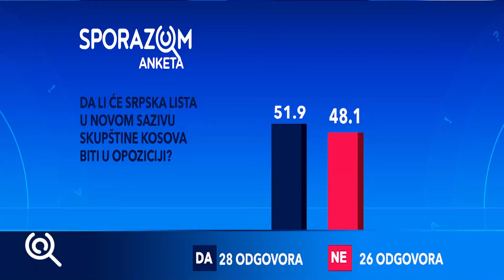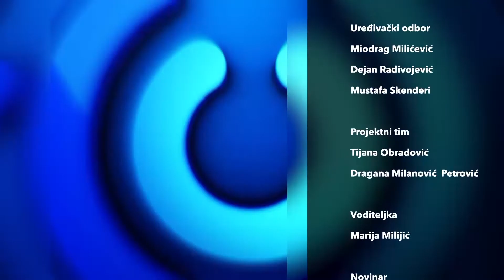Sporazoom: Kurti ponovo vlada (24.03.2021.)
Posle ubedljive pobede Pokreta Samoopredeljenje na vanrednim parlamentarnim izborima, na Kosovu je konstituisan novi saziv Skupštine i izabrana nova vlada sa premijerom Aljbinom Kurtijem na čelu. Kakve se promene mogu očekivati tokom njegovog drugog mandata i kako će dalje teći nastavak proseca normalizacije odnosa Prištine i Beograda, za Sporazum govore:
Milica Andrić Rakić, projektna menadžerka Nove društvene inicijative
Petar Miletić, novinar i član Pokreta slobodnih građana
Dukađin Gorani, novinar.